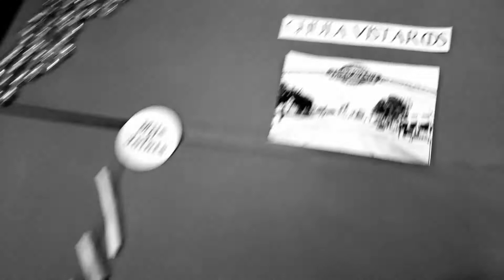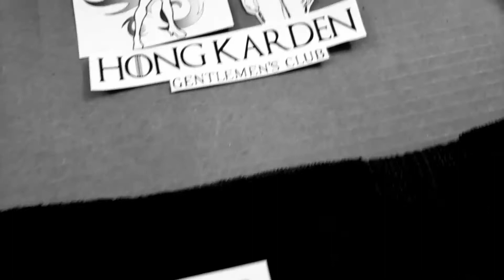Game of Thrones - Intro Parody (Hummed Version)